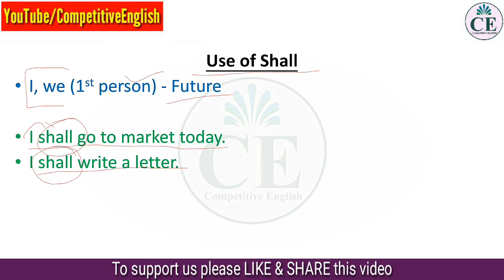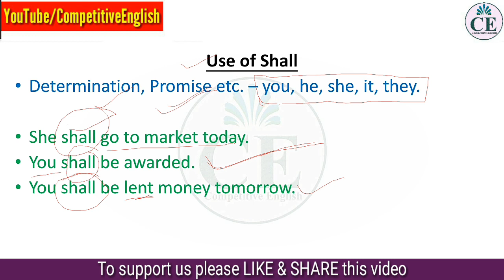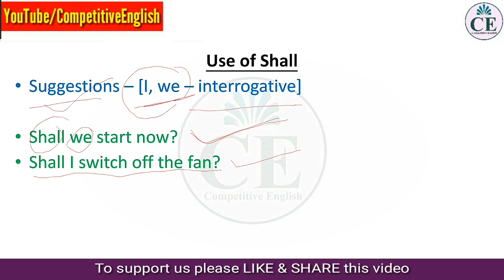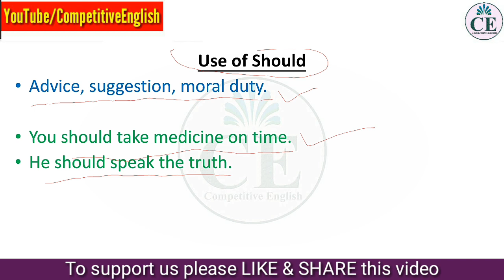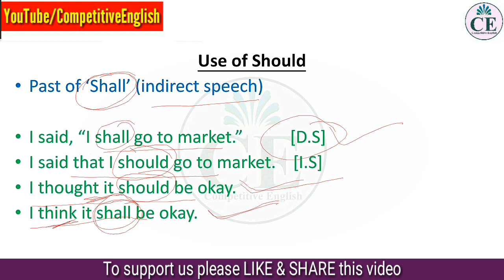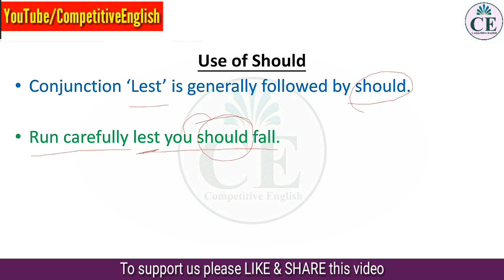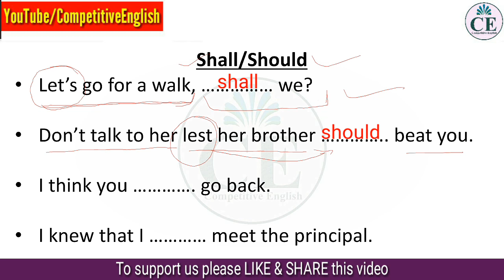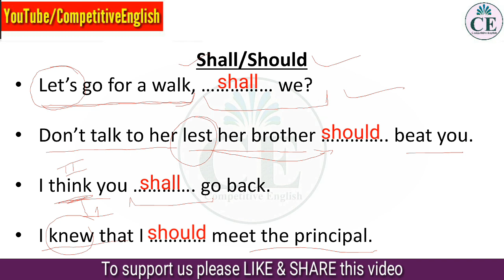MODALS | USE OF SHALL SHOULD MODAL VERBS IN ENGLISH GRAMMAR | HINDI | COMPETITION EXAMS | VIKASH SIR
A modal auxiliary verb gives information about the function of the main verb that it governs.
In this video MODALS | USE OF SHALL SHOULD MODAL VERBS IN ENGLISH GRAMMAR | HINDI | COMPETITION EXAMS | VIKASH SIR I am explaining Modals use, Rules and Examples exercises. I will explain the use of can, could, may, might, shall should. These  are very Important for every competitive exam like Bank Po, SBI Po, ssc cgl, chsl, mts, CAT and ALL COMPETITION EXAMS...

Regards,
Competitive English Team